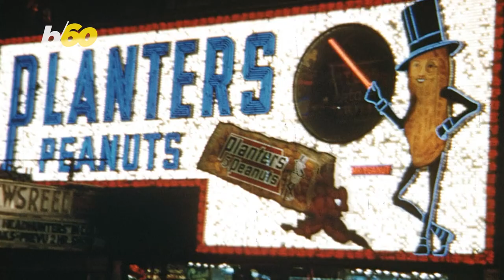These Two Companies Would Like to Pay For Your Wedding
Miller High Life, also known as the champagne of beers, is teaming up with Planters, the peanut company known for its iconic mascot Mr. Peanut to give you the dive bar wedding you always wanted. Yup, you can win a free wedding this summer in which Mr. peanut will walk you down the aisle, all you have to do is sign up. Yair Ben-Dor has more.